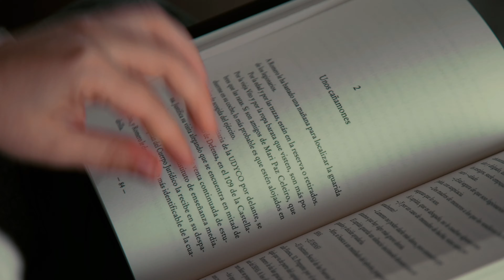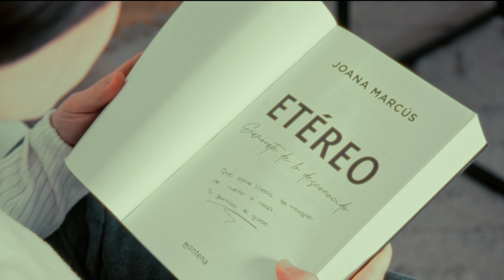La Magia de Regalar Libros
🎄 Esta Navidad, en Penguin Libros, queremos volver a lo esencial: compartir momentos únicos y emociones reales con quienes más amamos.❤️

✨ (Re)descubre la magia de regalar libros, esos pequeños mundos llenos de historias, y acompáñalos con una dedicatoria que quede grabada en el corazón. 💌

📖 ¿Cuál es la dedicatoria más especial que te han escrito? Cuéntanoslo en los comentarios y hagamos que esta Navidad esté llena de recuerdos inolvidables.

🎁 Porque regalar un libro es regalar amor.